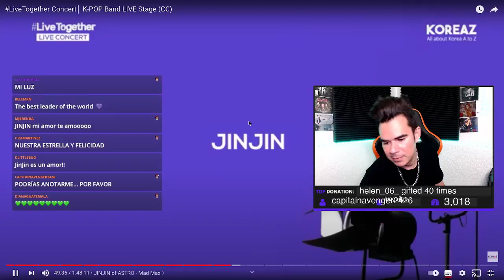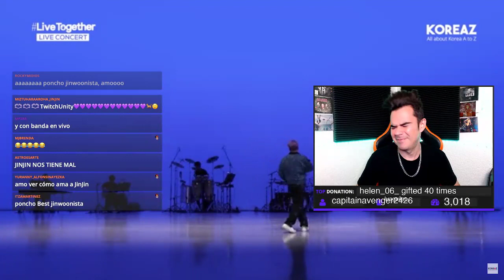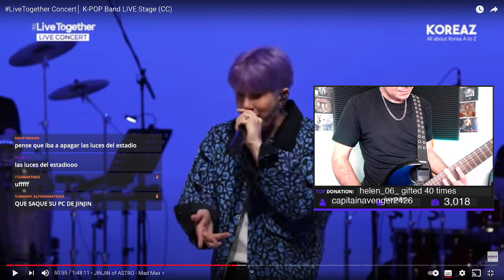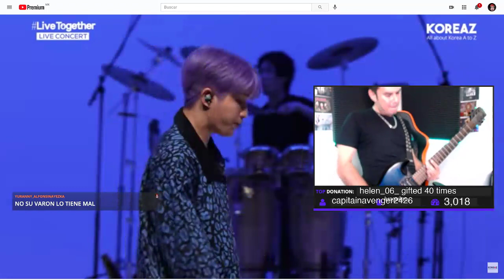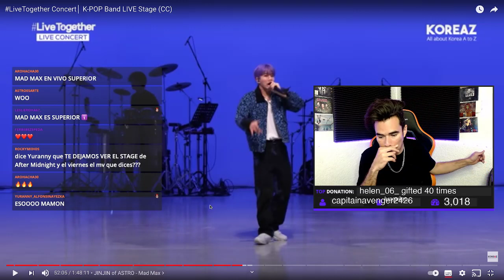Poncho Yezka Reacciona a 'MadMax' de Jin Jin *ASTRO*